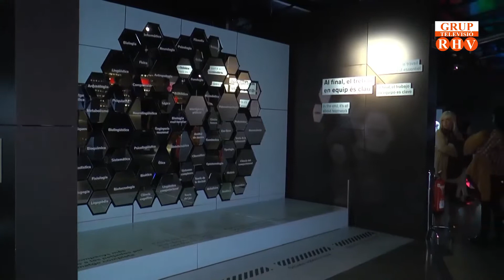2019/04/02 - Directe " Talking Brains. Programats per a parlar "(Part 5)